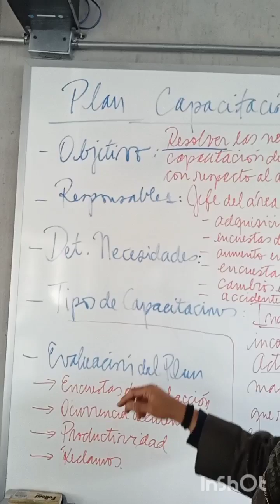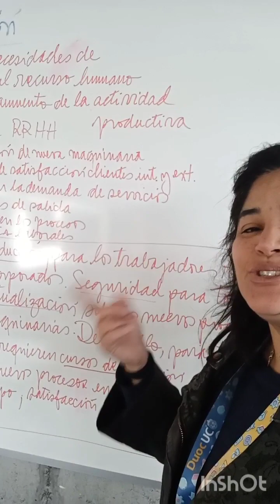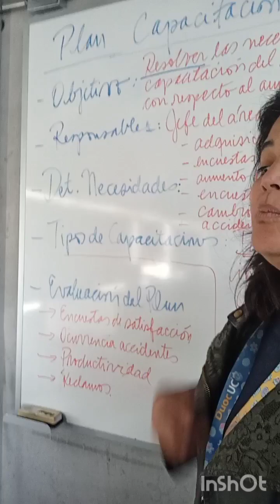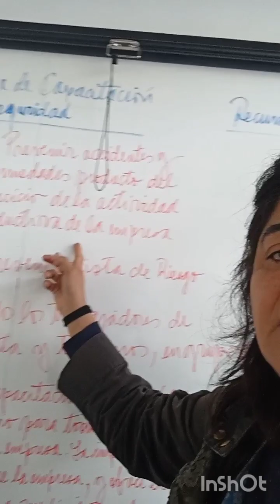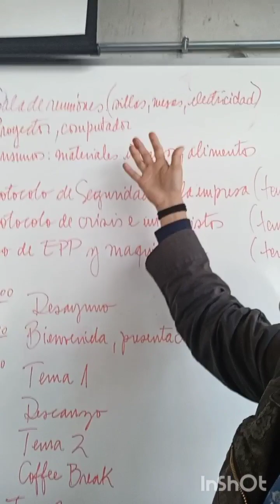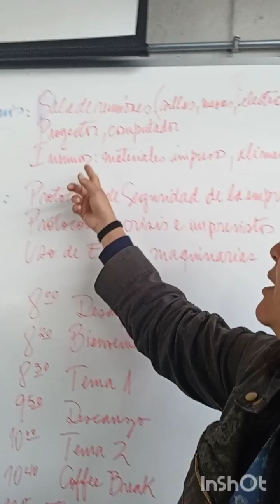Plan y Programa de Capacitación para empresa del Rubro agropecuario - Generalidades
Propuesta de estructura básica de un plan de capacitación de una empresa simulada prestadora de servicios para implementación de huertos frutales. Y propuesta de estructura de un Programa de Capacitación